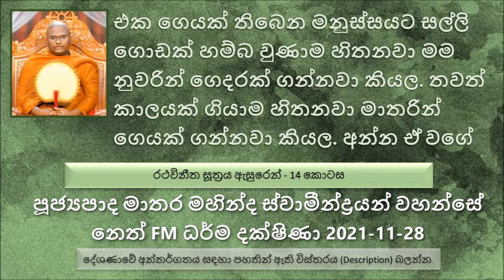එක ගෙයක් තිබෙන මනුස්සයට සල්ලි ගොඩක් හම්බ වුණාම හිතනවා මම නුවරින් ගෙදරක් ගන්නවා කියල. තවත් කාලයක්..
දස කථා වලින් දෙවැනි කොටස - සන්තුට්ඨි කථා , මෙය කොටස් 03ක් යටතේ සාකච්චා කරනවා
 යථා ලාභ සංතෝෂය  යථා බල සංතෝෂය   සහ යථා සාරුප්ප සංතෝෂය
භික්ෂුවකට සතුටක් ඇති කරගන්න පුළුවන් ක්‍රම 12ක් තිබෙනවා..  සංතෝෂ කථා
යථා ලාභ සංතෝෂය කියන්නේ මොකද්ද ? ධර්ම දේශණාව ශ්‍රවණය කරන්න
බුදුරජාණන් වහන්සේ බුදු ඇසින් දැක්කා ජම්බුද්වීපයේ අධාර්මික රාජ්‍යයක් දුටු සේක. මේ රට කොහොමද ධාර්මිකව පාළනය කරන්නේ කෙසේද කියල තථාගතයන් වහන්සේ සිතුවිල්ලක් එනකොටම මේ සිතුවිල්ල දැක්ක මාරයා බුදුරජාණන් වහන්සේ ඉදිරියේ පහල වෙලා මෙන්න මෙහෙම කියනවා.. "ස්වාමීනි, ඔබ වහන්සේ බොහොම පුණ්‍යවන්තයි.. මේ හිමාල වනය රත්තරන් පර්වතයක් කරලා මේ රට පාළනය කරන්න"
මේ ගමනක් යනකොට මහා රහතන් වහන්සේට කුසේ අමාරුවක් එනවා. පසුව උපස්ථායක ඇසුවා ස්වාමීනි මේ ලෙඩේ කලින් හැදුණම මොනවද ගන්න බෙහෙත. එතකොට රහතන් වහන්සේ කිව්වා ගිතෙල් අනුභව කරාම හරියනවා කියල.
මේ ශාසනයෙන් රහතන් වහන්සේ නමකට මහා සාගරය ගිතෙල් බවට පත් කරන්න පුළුවන් නම් සරා අසංඛ කල්ප ලක්ෂයක් පෙරුම් පුරා සම්මා සම්බුද්ධත්වයට පත් වූ උත්තමයන් වහන්සේට කරන්න බැරි දෙයක් මේ විශ්වයේ නැහැ.
හිතන්න කුඹුරු අක්කර 1000ක් තිබෙනවා. ඔහුට තවත් කුඹුරු අක්කර 1000ක් දුන්නොත්.. ධර්ම දේශණාව ශ්‍රවණය කරන්න
තණ්හාවේ තිබෙන ස්වභාවය කවදාවත් පුරවල ඉවර කරන්න පුළුවන් දෙයක් නෙමෙයි.
කෙනෙක් පංච කාමයෙන් පුරවන්න පුරවන්න දුක වැඩිවෙනවා.
මේ ලෝකයේ සත්වයා තණ්හාවට දාසකම් කරනවා
එක ගෙයක් තිබෙන මනුස්සයට සල්ලි ගොඩක් හම්බ වුණාම හිතනවා මම නුවරින් ගෙදරක් ගන්නවා කියල. තවත් කාලයක් ගියාම හිතනවා මාතරින් ගෙයක් ගන්නවා කියල. අන්න ඒ වගේ තණ්හාව පුරවා ගෙන.
සෝවාන් වෙච්ච අම්ම කෙනෙක් හිතන්නේ පැවිදි වුණ  මගේ පුතාට මාර්ග ඵල ලබන තෙක් ලාභ සත්කාර නොලැබේවා කියල මොකද තණ්හාව කියන්නේ  පුරවල ඉවර කරන්න පුළුවන් දෙයක් නොවන නිසා.
ලැබෙන පිණ්ඩපාතය කුමක් වූවත් එය සතුටින් භාර ගන්න ඕන. රට්ටපාල මහා තෙරුන් තමන්ගේ ගෙදරට දානයට වඩින කොට...
පුත්‍ර මාංශක සූත්‍රයේ නිධාන කතාව. ඒ මස් කාරණාවල් 09කින් පිළිකුල්. මිනී මස්, ඥාතියෙකුගේ මස්, තමන්ගේ පුත්‍රයාගේ මස්, තමන්ගේ එකම පුත්‍රයාගේ මස්, තරුණයාගේ මස්, අමුවෙන් කන්න වෙලා තියෙන්නේ මස්, තෝරා තෝරා කන්නේ නැතුව අතට අහු වෙන තැනින් අරගෙන කනවා. කන්න වෙලා තියෙන්නේ එක මස් කැබැල්ලයි තමන්ගේ කුස පිරෙන ප්‍රමාණයෙන් කන්න තියෙන්නේ
තමන්ට ලාභ සත්කාර වැඩි වැඩියෙන් ලබෙනකොට ඒ ලාභ සත්කාර වැඩි තැනට හිත ඇලෙනවා වැඩියි.
යථා බල සන්තෝෂය කියන්නේ මොකද්ද ? හිතන්න භික්ෂුවකට ලැබෙනවා ටිකක් බර සිවුරක්, තමන්ට ඒක පරිහරණය කරන්න අමාරුයි. මේ සිවුර වෙනත් භික්ෂුවකට පූජා කරලා ඒ භික්ෂුව තමන්ට ඊට වඩා අඩු වටිනාකමකින් යුක්ත සිවුරක් දුන්නොත් එය සතුටින් බාර ගන්න පුළුවන් වෙන්න ඕන. ...
තමන්ට ලැබෙන දානය තමන් පූජා කරනවා ඒකට ගැළපෙන භික්ෂුන් වහන්සේලාට පූජා කරනවා. අන්න ඒකට කියනව